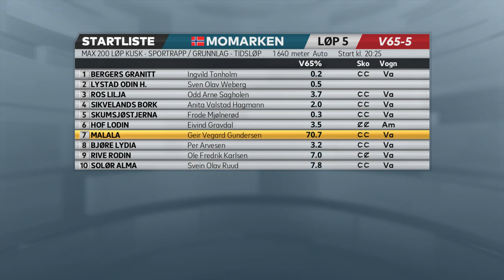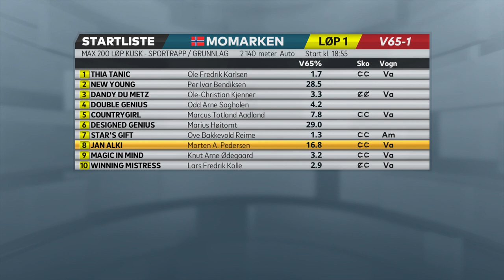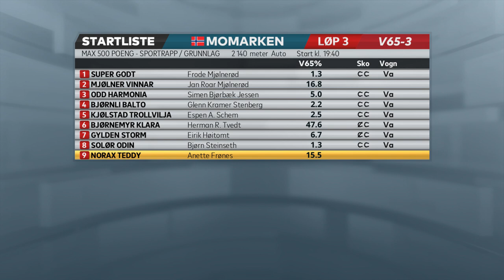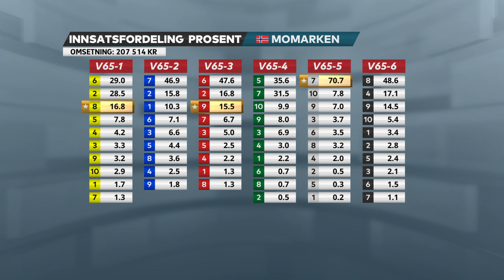V65 tips til Momarken, 12. juli 2021.